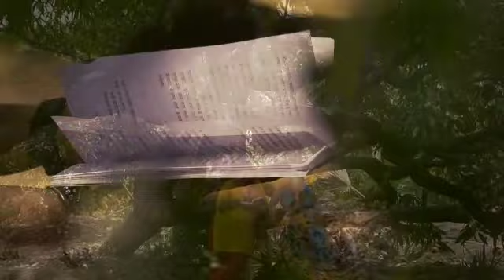रमलखूण-शब्दांसवे संवादु...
शाळेच्या पुस्तकात प्रथम हिची ओळख झाली. नंतर आपल्या आयुष्यात सुवासा सारखी पसररली अशी कविता तुमची आणि आमची!
कविता सादरकरण्याचं हक्काचं ऑनलाईन ठिकाणं!